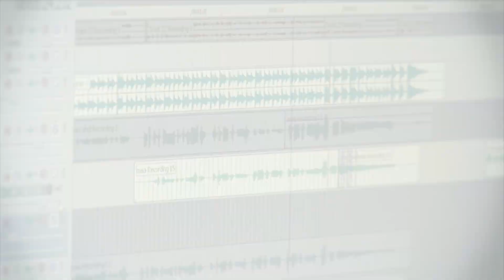Maia Trandafir ft. Taxi - Dorinta mea.mpg